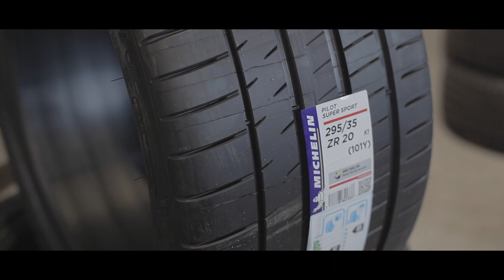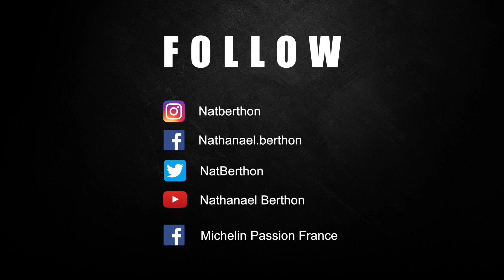Vlog#8 RoadToLeMans by Michelin - Drift en Ferrari 458 pour aider nos ptits courageux !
Beaucoup de likes et de partages pour Tom ! 🙏😇🙏Regardez-nous en Drift avec une Ferrari 458 !!! EPIC💥💥
A lot of likes and shares for Tom ! 🙏😇🙏Watch us drifting with a Ferrari 458 !!! EPIC💥💥